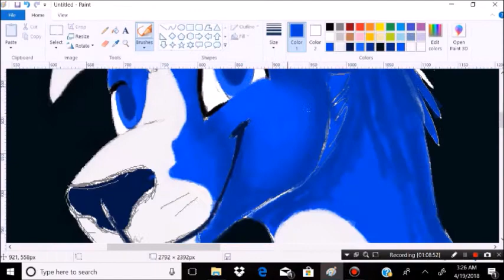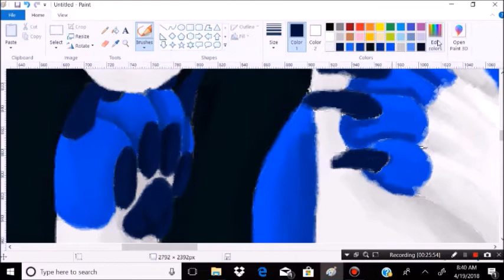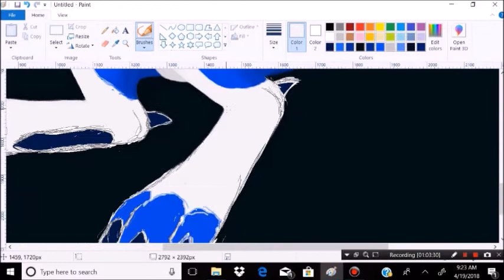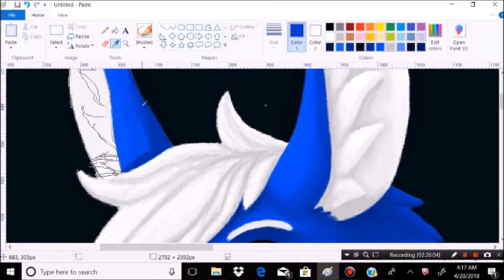Pocari Roo - MS paint speedpaint - Fan art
Finally got around to doing this! This is some fan art for one of my fav people. Pocari Roo. If you haven't heard of them before you should totally go check out there channel!

but anyway, pocari, your my favorite person in the furry fandom. you help inspire me to participate in the fandom as well as make videos with my new fursuit. i do hope you enjoy this little bit of fan art. I have the finished painting available for download if you want it over on my Deviantart.